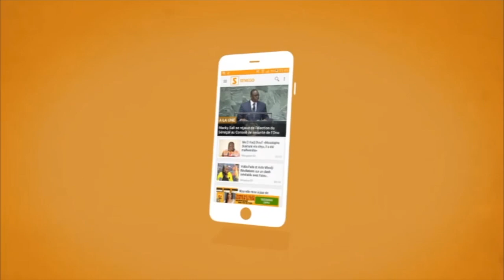La nouvelle chanson des talibés de Serigne Modou Kara PVD à Zahra Iyane Thiam